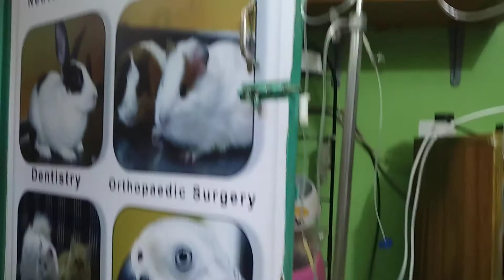বাংলাদেশের ভেটেরিনারি হাসপাতাল in Bangladesh @ Dr. Sagir's Pet Clinic 01912251312